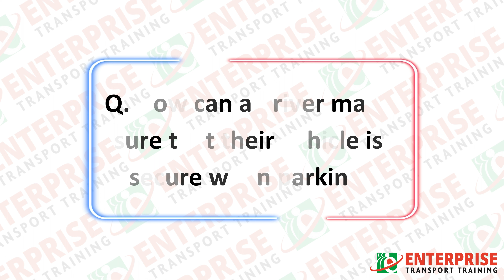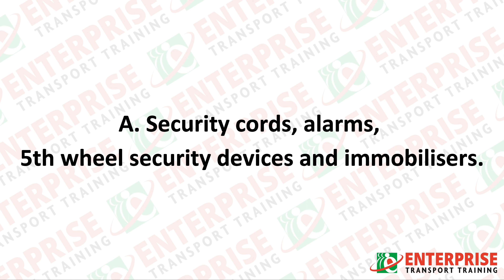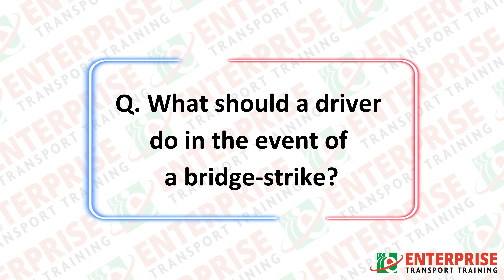Vehicle Security (Module 4 DCPC Topic Review)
This video should be used to test your knowledge on the area of Vehicle Security for the Module 4 Driver CPC test.